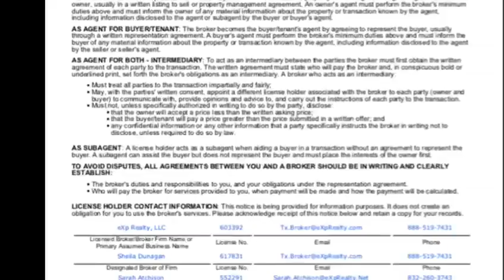Is eXp A Good Fit For You - Carmelita Black Interview - Dan Goodwin At eXpCon2019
Is eXp A Good Fit For You

Carmelita Black, Realtor Interview With Dan Goodwin, Realtor At eXpCon2019 Las Vegas

Carmelita Black, REALTOR
eXp Realty LLC
ww.CarmelitaSellsHouses.com

Texas Real Estate Commission ConsumerProtection Notice
Texas Real Estate Commission Information About Brokerage Service